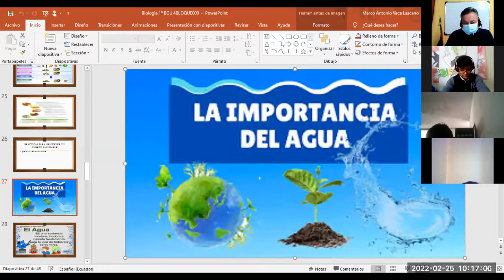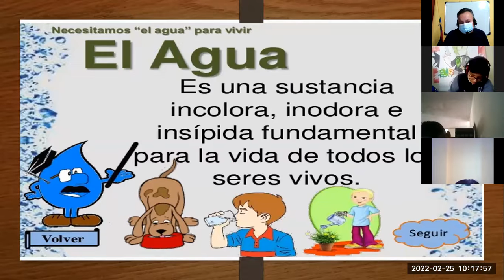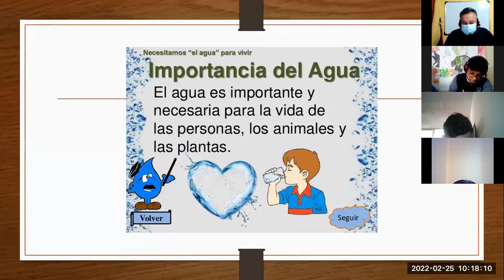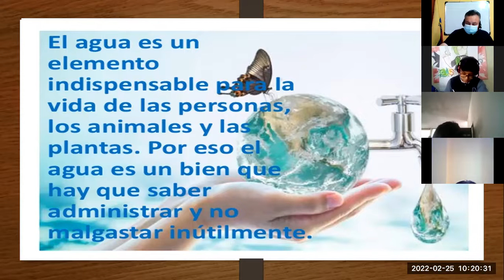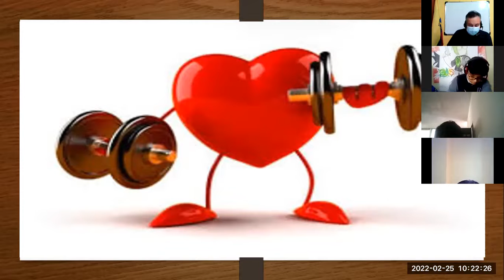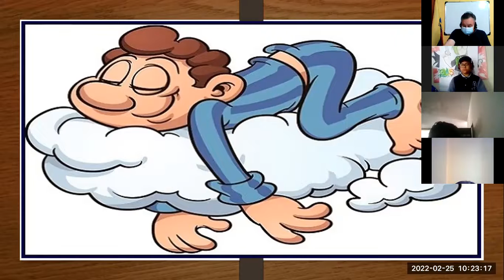1BGU B BIOLOGIA MARCO 25FEB2022